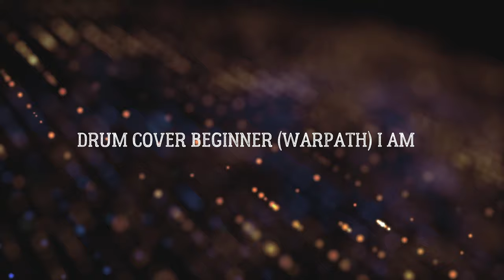Drum Cover Beginner (War Path) I AM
Music by: Drezus - War Path (All credit to respective artists)

Warpath

Drezus
[Verse 1]
First
You should know that I have risen through the fire in colorful buckskin
The object of my desire is the color of my skin
So divided are my kin
Watch me turn the tables, till we eatin' like some kings
In beautiful headdresses, the culture is so impressive
I'm just hopin' I absorb it when He passing me the message
Cause baby, it's depressing livin' in this mess we call a home
We should take it back to chokers restin' on the collarbone
Arrowheads ride alone, the enemy like Styrofoam
Piercing through the strongest armor, death and genocidal form
And still I stand, a singular red man
With Jupiter-sized heart, forever reppin' my clan
The eagle's an old man, watchin' over my plans

Talking real sh, baby
No fakey here for the fans
I'm shoutin' out Bobby Jones, my Auntie, my Mushem George
I'm drawing all of my strength from my people here before me, man
[Chorus]
Big Chief in the building, everybody take your place (hooh!)
Remove your feelings if you wanna ride with me (hooh!)
We about to go to war right now, no petty ass beef (hooh!)
And when it all go down, who's gonna ride with me? (hooh!)
And when it all go down, who's gonna ride with me?
[Verse 2]
Blessed is the man with sons who walk beside him
There's not enough leaders out there, we should be ridin'
They left our people broken, but homie, don't play the possum
Learn to grow yourself, the set
'Cause you can bet there's nothing promised
They sayin' I'm a problem, they call me public enemy
But they don't understand that, I hold it down for my family

And I hate it when they say that I won't be sh cause I'm Native
Cause in my mind we the strongest, we were built up for the ages
[Bridge]
Ay, give me back mine 'fore I take that
You don't want that, where my rays at?
Put them up power, the blade of the sweetgrass
Put a prayer up
If you ain't gonna ride, get back with your weak ass
No room for the weak, or the type of speech that brings us down
Need them soldiers to be strong, when the bad man come to town
Ride out
[Chorus]
Hooh!